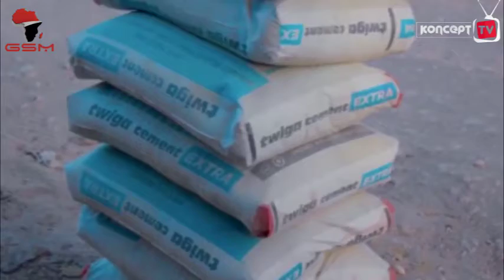DIWANI BUGURUNI AWAFANYIA MAKUBWA YANGA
Busoro Mohamed Pazi Diwani Kata ya Buguruni akabidhi
mifuko 7 ya cement kwa viongozi wa tawi jipya la Yanga Mtaa wa Madenge eneo la Mzambarauni Kata ya Buguruni ikiwa ni utekelezaji wa ahadi yake aliyoitoa wakati alipotembelea kuangalia maendeleo ya ujenzi wa ofisi ya tawi hilo